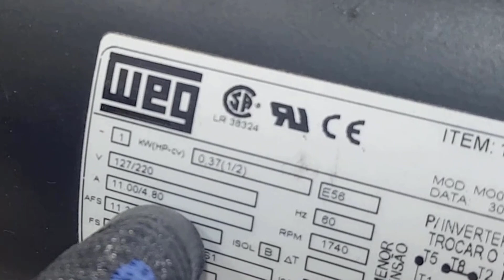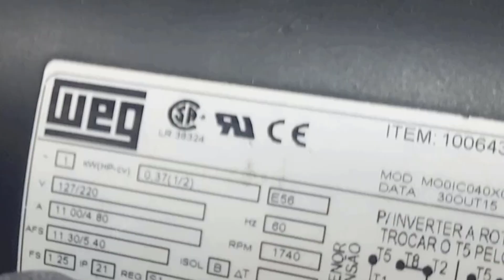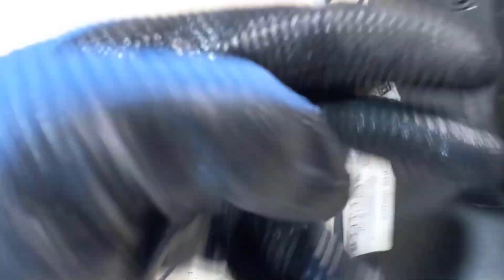Proteções de Motores Monofásicos e Trifásicos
A MAIOR ESCOLA DE ELÉTRICA ONLINE DO BRASIL – CURSOS COMPLETOS COM CERTIFICADO VÁLIDO, SUPORTE TÉCNICO ONLINE AO VIVO, AULAS PRÁTICAS E TEÓRICAS PASSO A PASSO (TODOS OS CURSOS COM ATUALIZAÇÃO 2022).

Veja os 20 cursos de ELÉTRICA E AUTOMAÇÃO mais procurados do Brasil aqui: